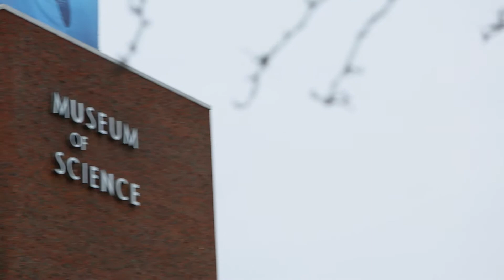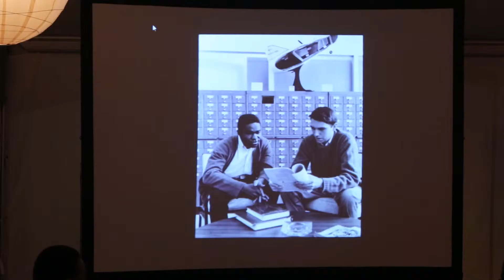Interphase 45th Anniversary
Interphase 45th Anniversary - honoring the past, present and future as well as celebrating Professor Kristala Prather.